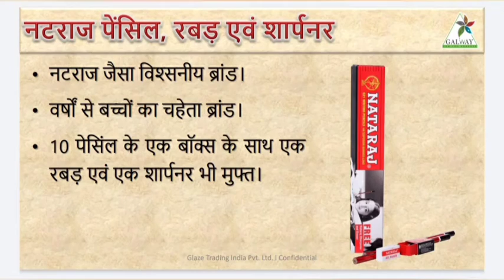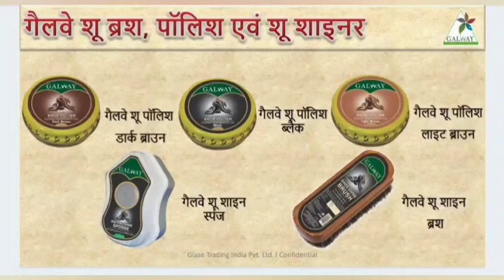Galway ने यह नये प्रोडक्ट लॉन्च किए है!!!!